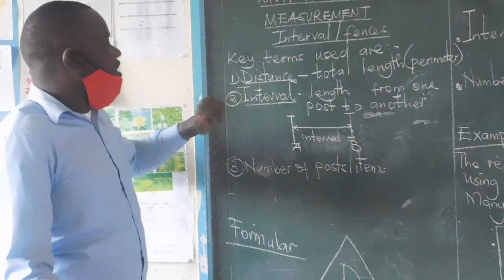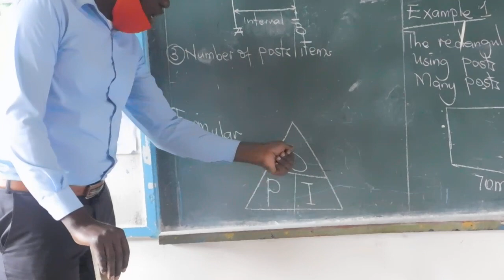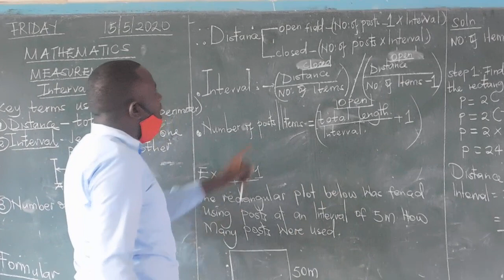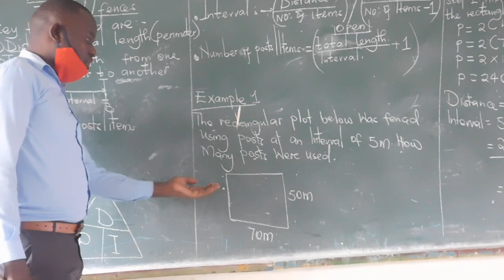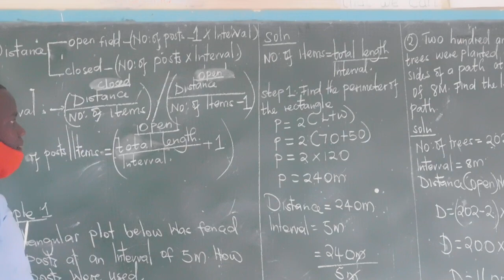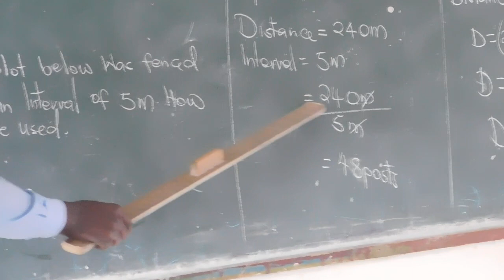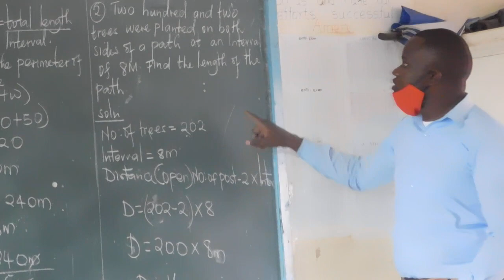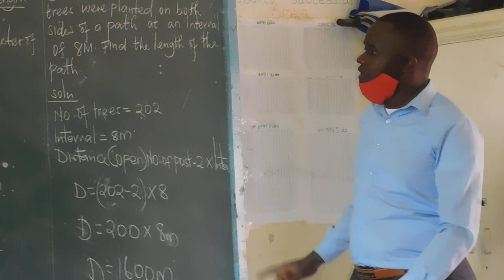Visa Oshwal Primary School.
Tr. Shabaan on Measurements and Intervals.